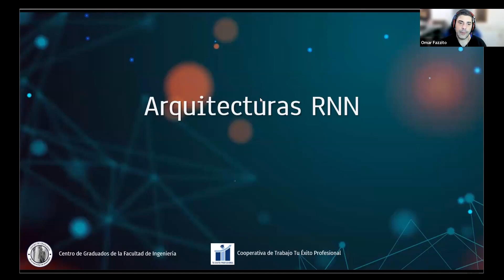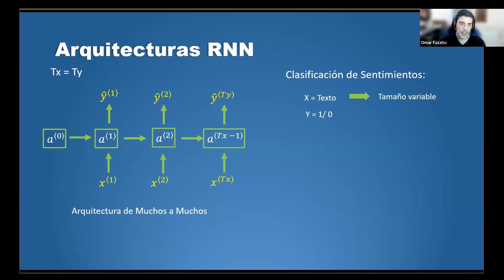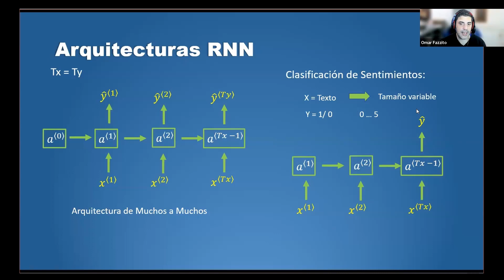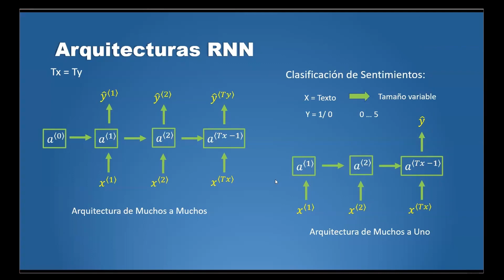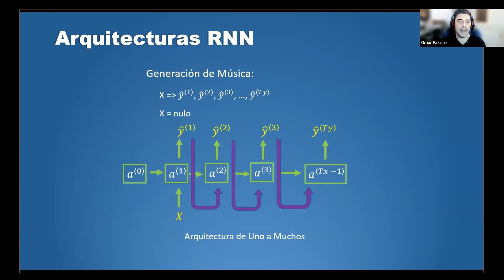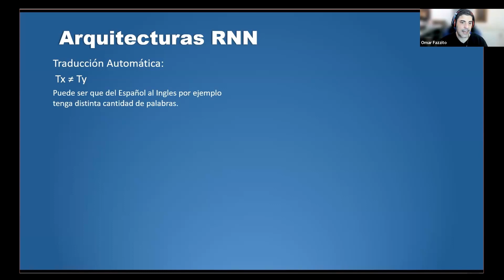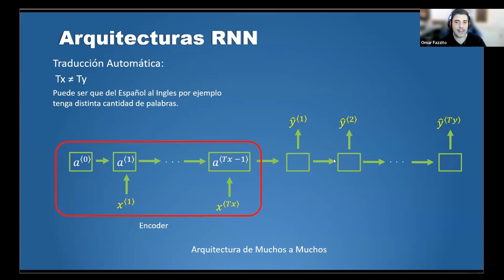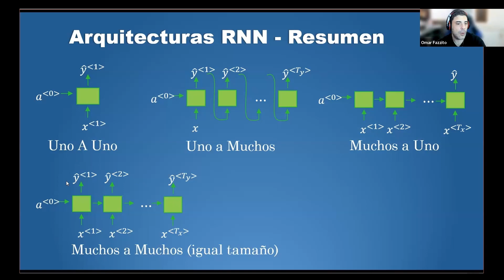¿Las computadoras entienden el lenguaje humano? Parte 5/10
- Aprender los conceptos básicos detrás de la tecnología de ChatGPT
- Entender cómo hacer que ChatGPT responda teniendo en cuenta el contexto de nuestros datos

Curso online con docentes en vivo en español
Las clases se graban y quedan disponibles
Horario: miércoles de 18.30 a 21.30, hora de Buenos Aires, Argentina GMT-3
Comienza: miércoles 23 de agosto
Son 16 clases - Es un curso de cuatro meses

Organiza: Centro de Graduados de Ingeniería de la Universidad de Buenos Aires

PRE-REQUISITOS DEL CURSO

- Conocimientos básicos de programación Python

Si te interesa obtener mas información y conocer el temario completa el formulario